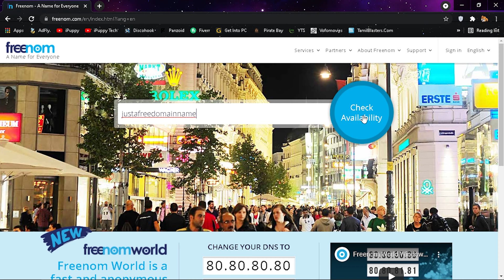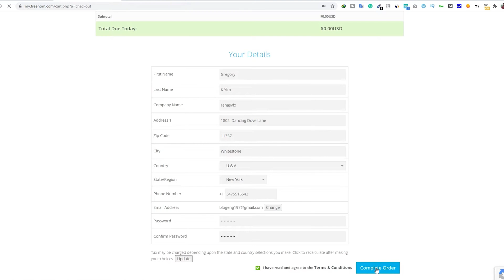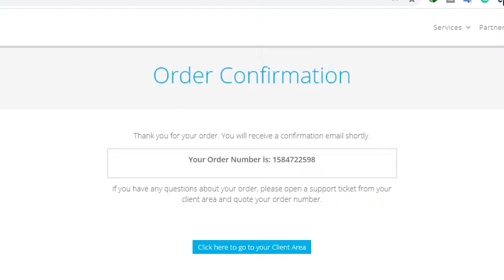Freenom Account Registration | SOLVED | 2 Min Solution | Very Simple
In this video, I’ll show you how to register an account in freenom. Enjoy!

Don't care about this :-)

PROTECTED BY
DMCA.com